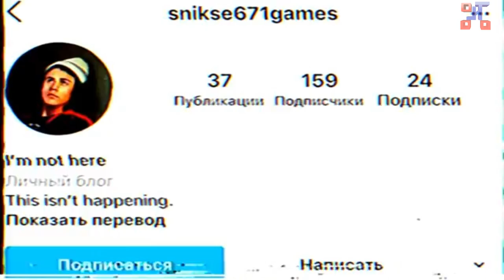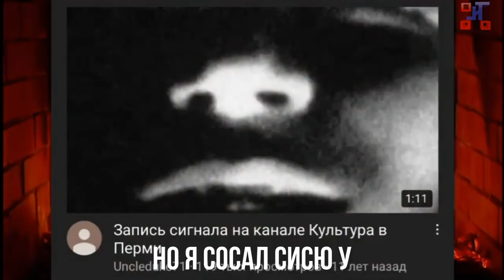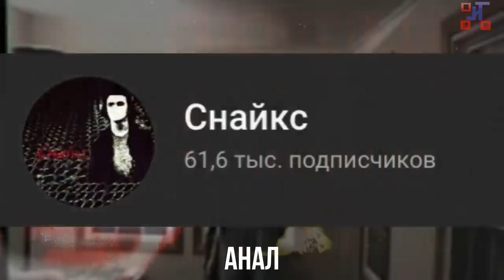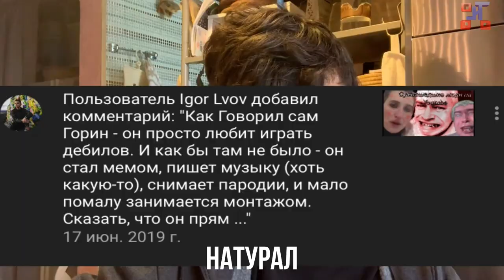Нехороший Ayuwoki и очень странная Тара - Снайкс RYTP (мне стыдно)